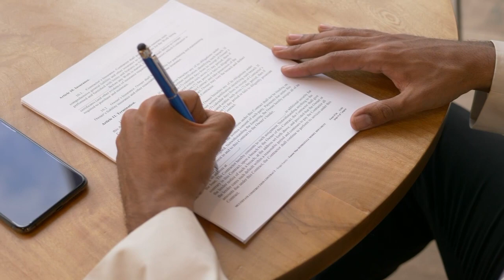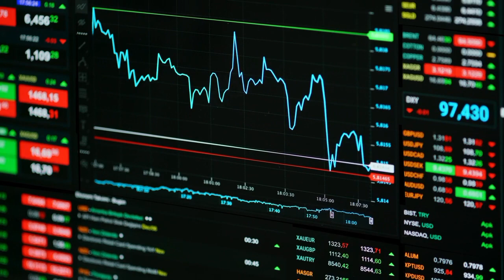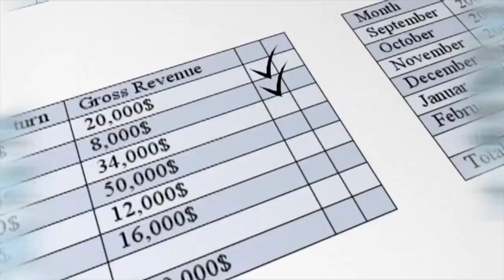UTV/Side-by-Side Problem And Their Solution Guide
Generally these UTVs are also called Side-by-Side.